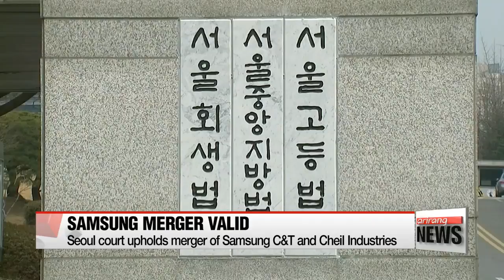Seoul court upholds merger of Samsung C&T and Cheil Industries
법원 "삼성물산-제일모직 합병, 문제없다"…삼성 1심 승소

  The merger between Samsung C&T and fellow subsidiary of the conglomerate, Cheil Industries... has been upheld in court.
The move was allegedly part of a deal facilitated by the nation's impeached President. Park Geun-hye... in exchange for bribes.
  The Seoul Central District Court ruled the merger was lawful, dismissing a lawsuit calling for it to be annulled.
Also, the intra-group plan was viewed by some analysts as a way for Samsung heir  Lee Jae-yong... to cement his control over the tech giant.
But the court found the succession plan was not the merger's main objective... and highlighted that... even if the deal did give more power to Lee... that was not a valid reason to nullify the move.